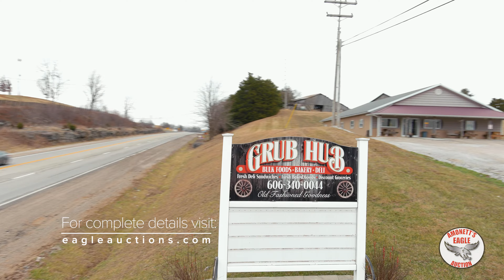8485 W Hwy 90 Monticello